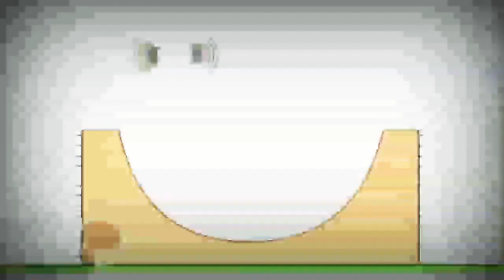3:20 (5) 15 декабря 2020 г